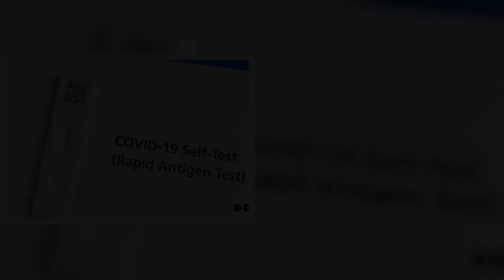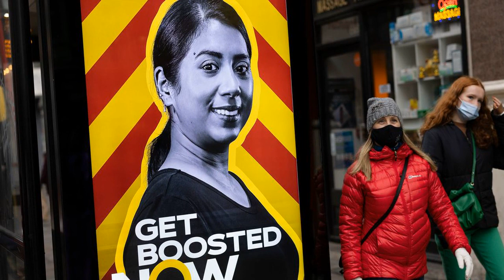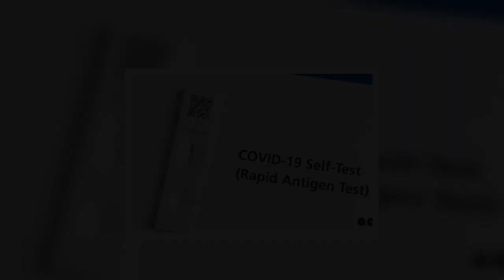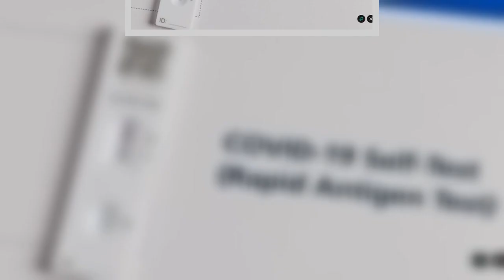New Covid figures show 1 in 10 Londoners had virus last week as Omicron variant rips through city